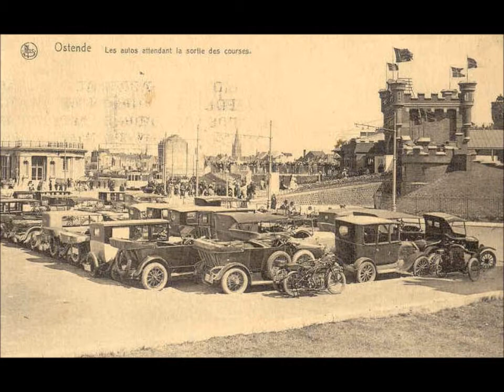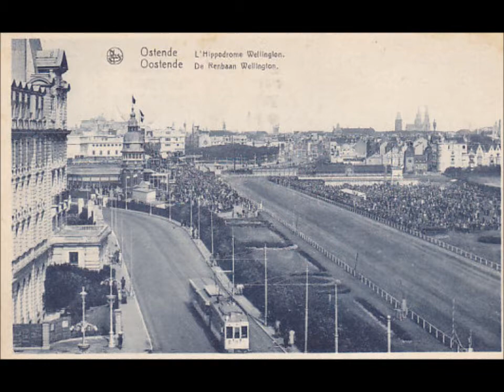Oostende Hippodroom (paardenrenbaan)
hippodroom